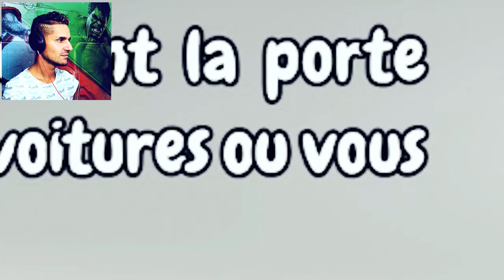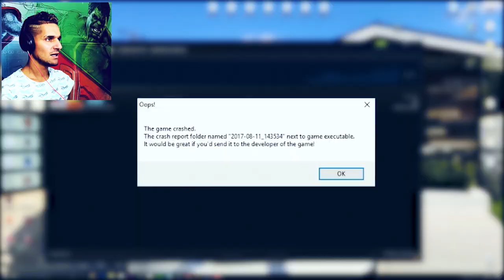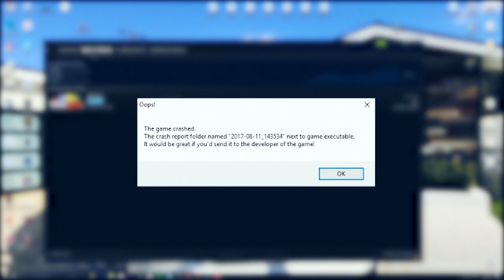ON A PANIQUÉ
On a joué a un jeu plutôt COOOOOL avec les potes !!

Jeu : Party Panic

Snap : PRINCEKADER00

Site internet : princekader.fr